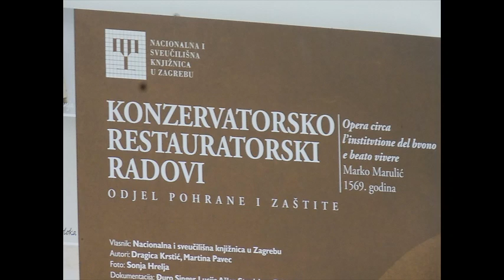Fotovlog : 588 Zagreb i NSK 29.7.2024.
Fotografirano u Zagrebu na raznim lokacijama i u knjigovežnici NSK dana 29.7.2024.
Fotoaparat : Nikon COOLPIX L340